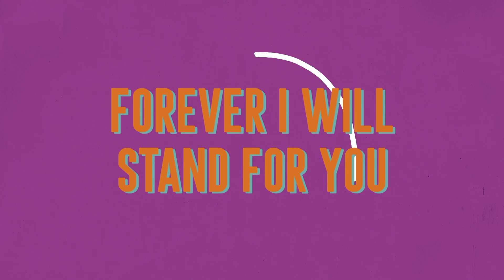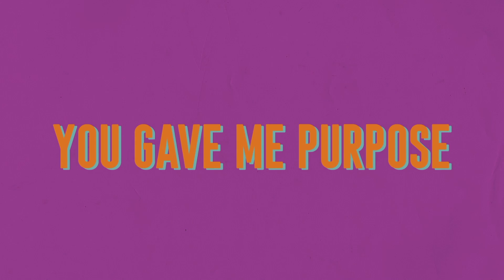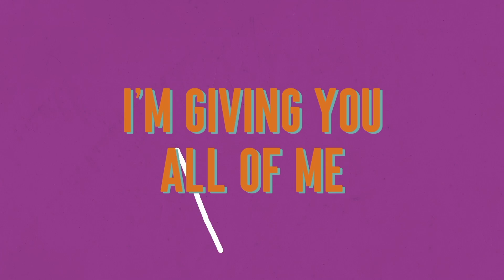NDCBF Children's Ministry Lesson 3.28.21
Let's Grow Children's Ministry Lesson with the Dames Family
North Dallas Community Bible Fellowship
Dr. Terren L. Dames, Senior Pastor
Plano, Texas